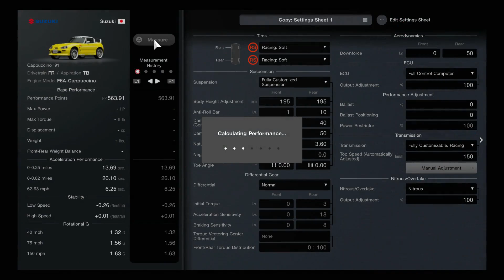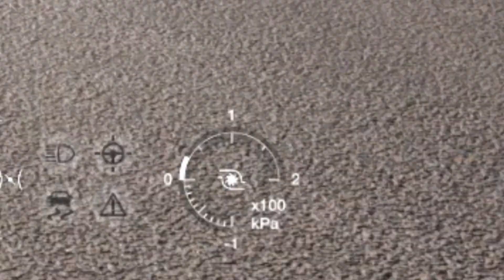Gran Turismo 7 Suzuki Cappuccino Drag Tune (Wheelie)